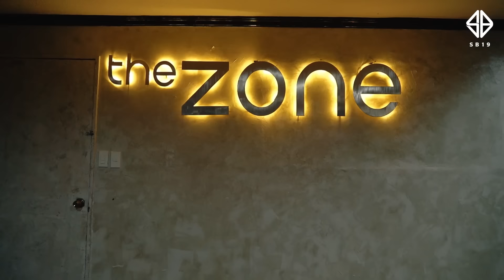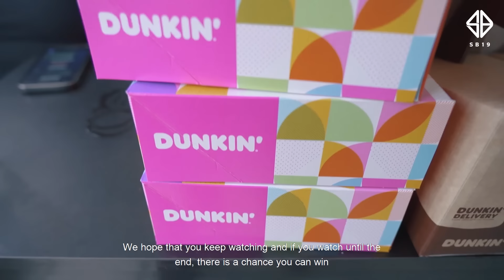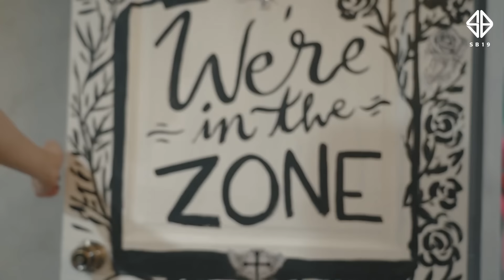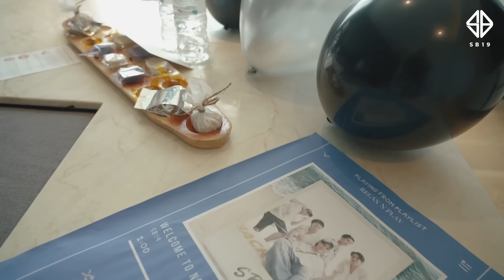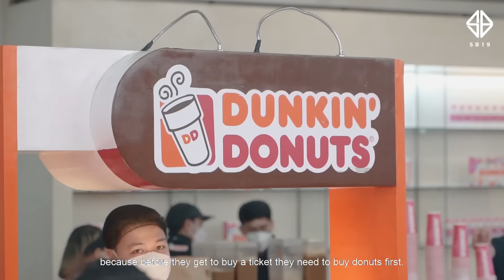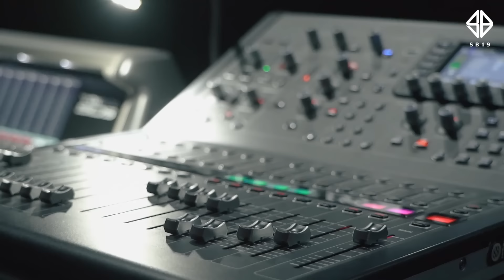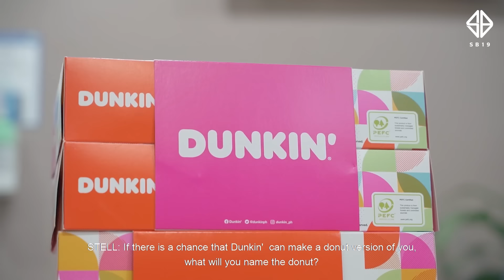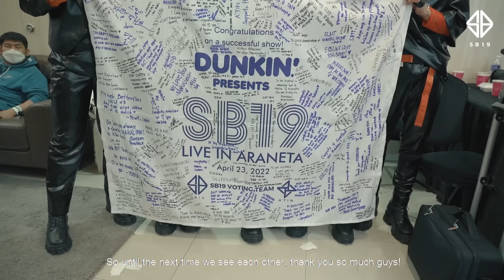Dunkin' Presents SB19 Concert | VLOG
🎥Dunkin' presents 'SB19 Live in Araneta' VLOG

Missing that blue ocean? Let’s reminisce at bit and go behind the scenes on the Dunkin’ presents SB19 Concert 💙